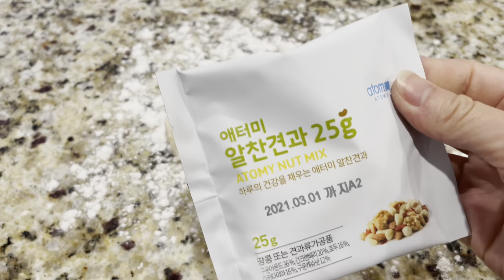Charcoal BBQ Lamb French Rack Beef Short Ribs Korean Spicy Pork Bulgogi - 숮불 양갈비 LA갈비 돼지불백